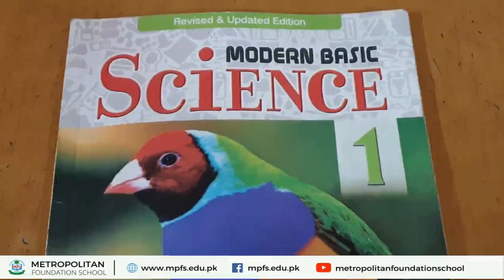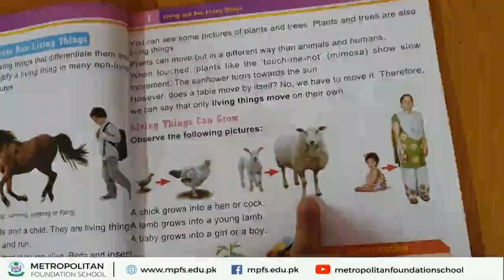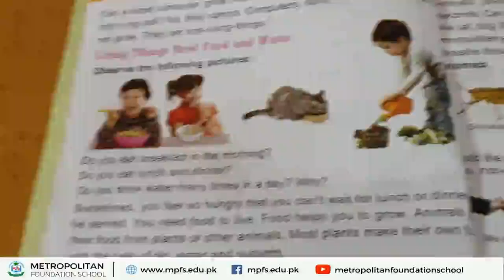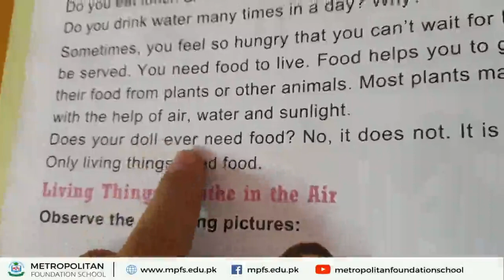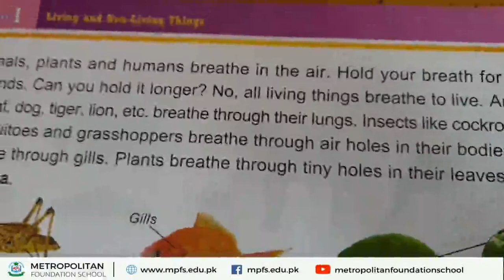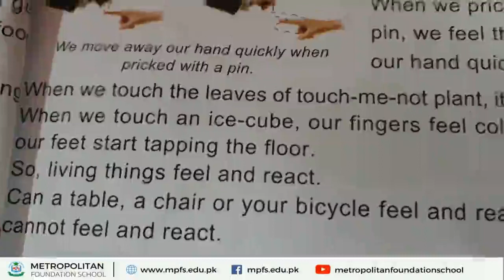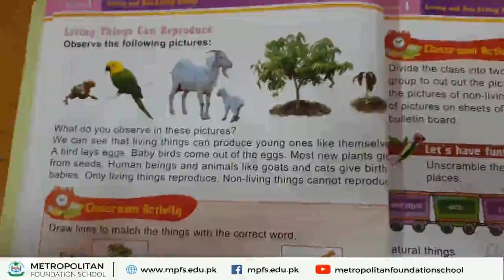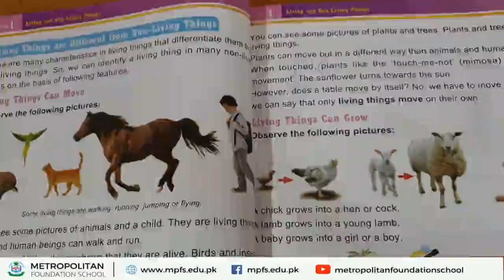Class 1 Science | Living & Non Living Thing | Month of August | MFS Online